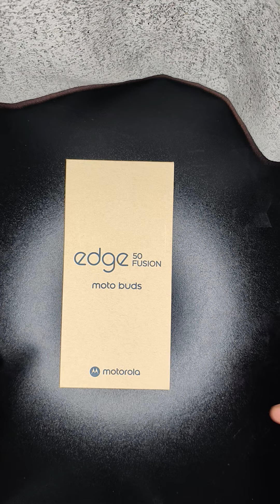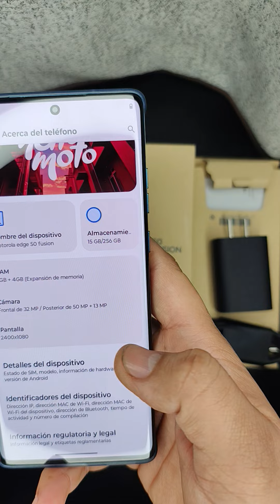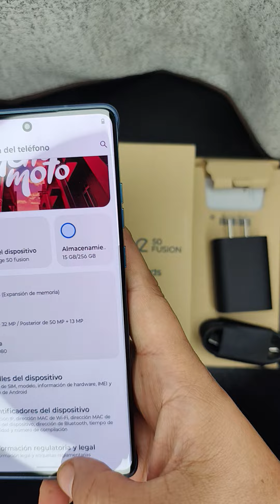EDGE 50 FUSION - MOTOROLA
ahora veamos un nuevo lanzamiento de Motorola en su gama premium.